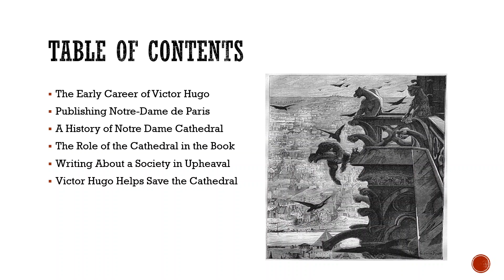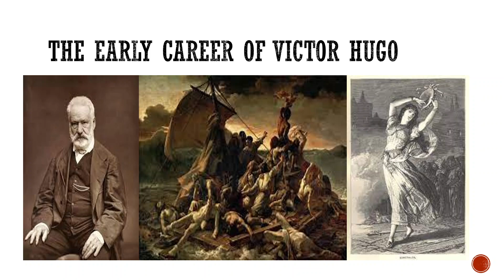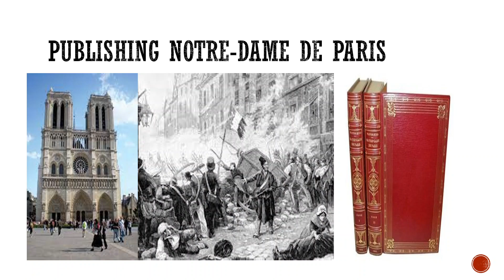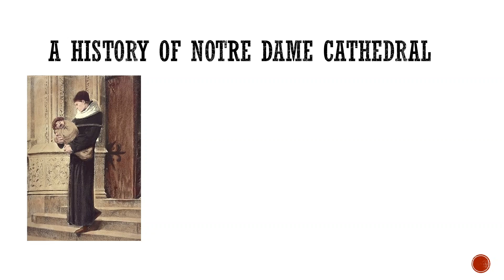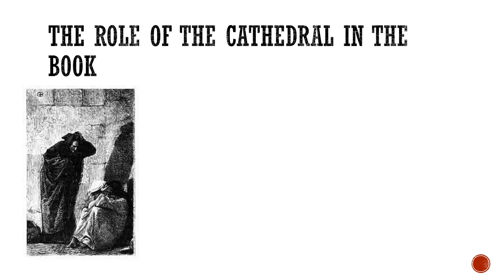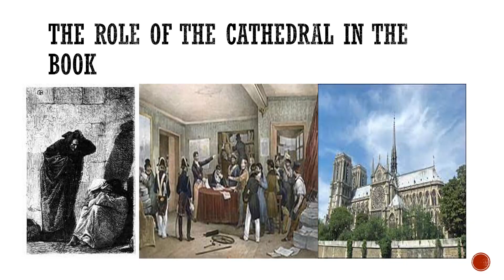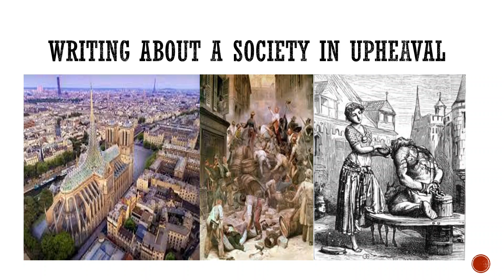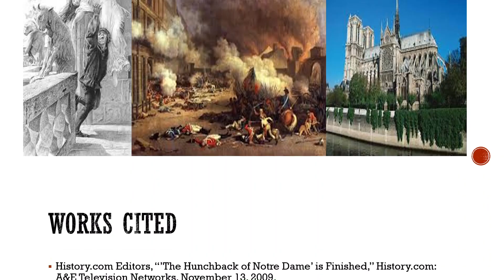The History Behind The Hunchback of Notre Dame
Many know the epic story of Quasimodo, his mad master Frollo, and the Gypsy La Esmeralda. Yet, fewer know that Victor Hugo wrote the book to save Notre Dame Cathedral, neglected and battered by vandals, from ruination. Few also know that he wrote it as a reaction against the bloodshed of the French Revolution.